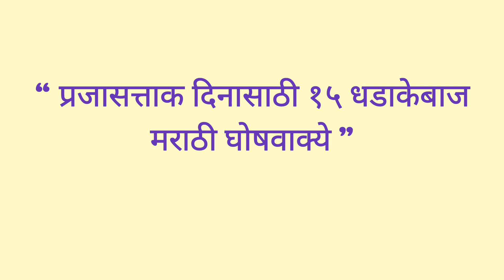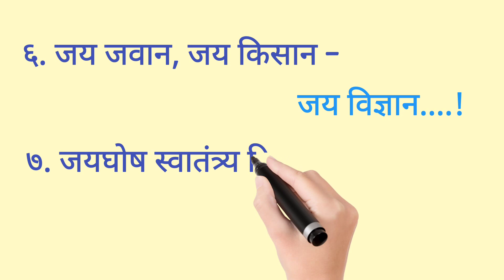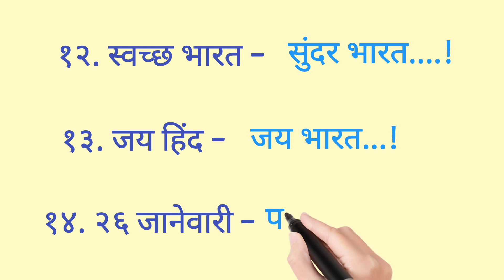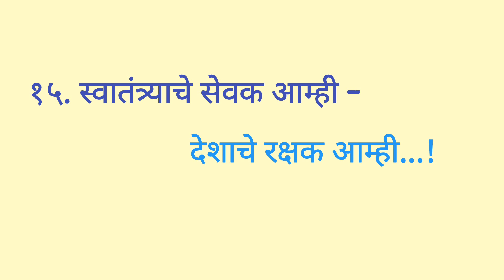प्रजासत्ताक दिनासाठी जबरदस्त मराठी घोषणा | 26 January slogans in Marathi | 26 जानेवारी घोषवाक्ये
हा व्हिडिओ प्रजासत्ताक दिनासाठी धडाकेबाज अशी 15 घोषवाक्य प्रस्तुत करतो. या घोषवाक्यांचा उपयोग तुम्ही 26 जानेवारीला करु शकता. मला आशा आहे तुम्हाला हा व्हिडिओ नक्की आवडेल. धन्यवाद. !

your queries -
प्रजासत्ताक दिनासाठी धडाकेबाज १५ घोषणा
26 जानेवारी जबरदस्त घोषवाक्ये
15 slogans for 26 January in Marathi
republic day slogans in Marathi
ghoshvakya
ghoshna